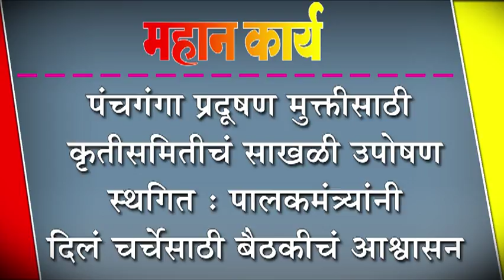पंचगंगा प्रदूषण मुक्तीसाठी कृतीसमितीचं साखळी उपोषण स्थगित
पंचगंगा प्रदूषण मुक्तीसाठी कृतीसमितीचं साखळी उपोषण स्थगित : पालकमंत्र्यांनी दिलं चर्चेसाठी बैठकीचं आश्वासन